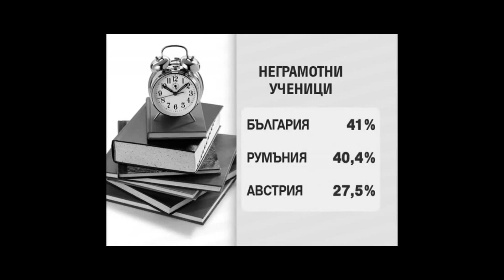Маната и Керанов - Образцова Песен (Фен Клип)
Фен видео за песента "Образцова" от албума "Красотата на Храната"... В ролята: G